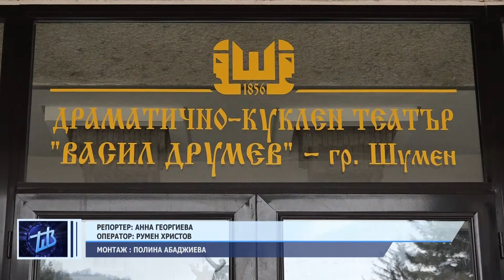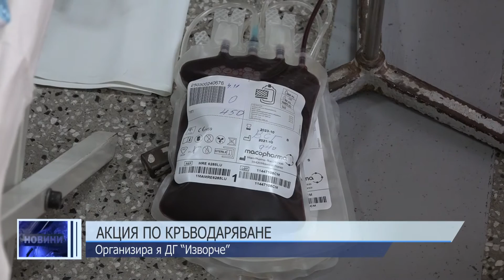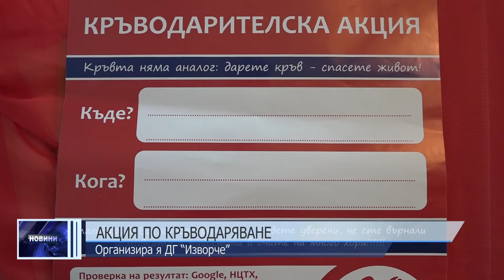Централна емисия новини, 4 ноември 2022 г.